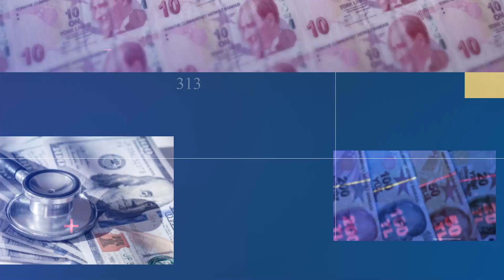عصر جديد بين تركيا والإمارات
رمزي العقارية.. مستشارك الآمن في عالم العقار
في تركيا للاستفسار والتواصل يرجى
الضغط على الرابط ادناه أو
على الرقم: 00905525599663